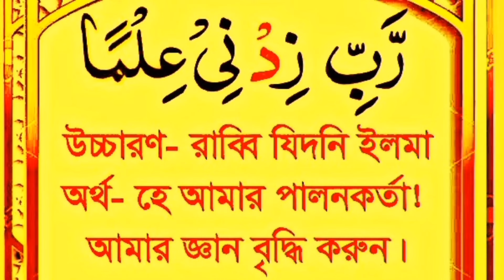Rabbi Zidni Ilma With Bengali Translation